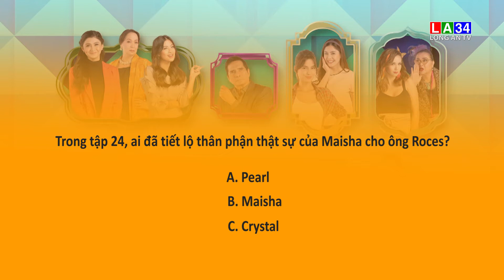TẬP PHIM MAY MẮN - NHỮNG ĐỨA CON NGOÀI GIÁ THÚ - TẬP 24 | LONG AN TV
Mời các bạn cùng xem câu hỏi trong tập 24 của phim NHỮNG ĐỨA CON NGOÀI GIÁ THÚ và tham gia trả lời để nhận về giải thưởng trị giá 200.000 đồng của "Vui cùng LA34"!
Cú pháp bài đăng trả lời: VCLA24 ĐÁPÁN
Khán giả trúng giải sẽ nhận được một phần quà trị giá 200.000đ, khi:
-Trả lời đúng đáp án của tập phim may mắn.
-Bài share nhận được lượt thể hiện cảm xúc nhiều nhất từ bạn bè của bạn.
-Like Fanpage Long An TV – Đài PT&TH Long An.
-Chia sẻ ở chế độ CÔNG KHAI video câu hỏi của tập phim vừa phát sóng.
Các bạn lưu ý trang cá nhân phải có ảnh đại diện chính chủ và thông tin rõ ràng mới được xét nhận giải nhé!